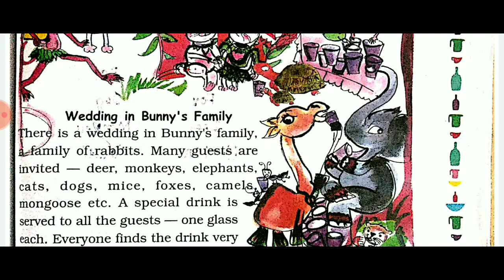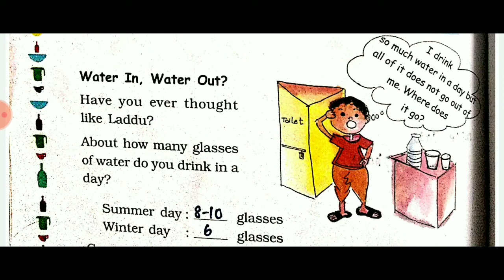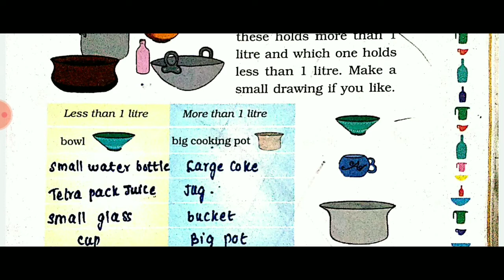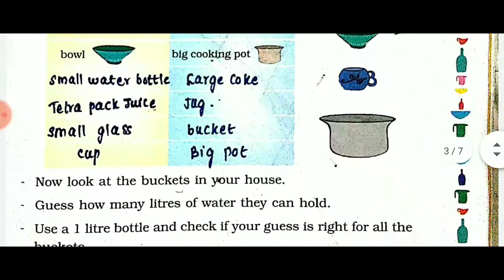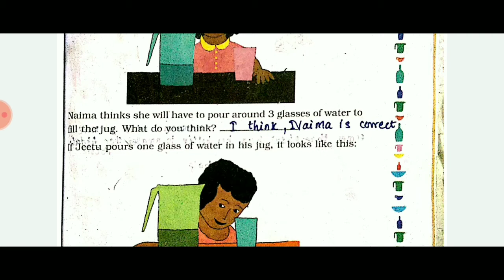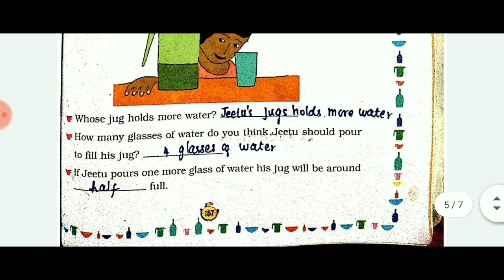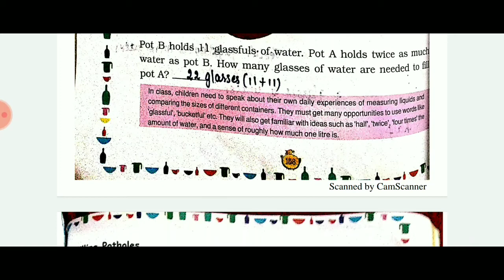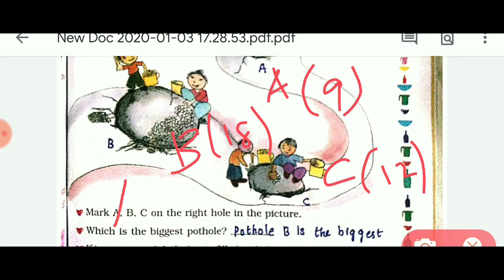Study time Class 3|Maths |Chapter 11|Jugs and Mugs/Fully solved from book- Tamil Explanation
This video explains NCERT/KV / CBSE Class3 Maths Chapter 10 Jugs and Mugs with solutions